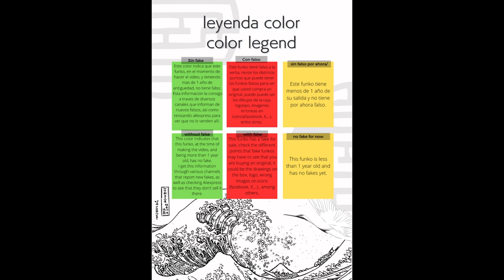Update Unboxing Funko Pop 98 One Piece Monkey D. Luffy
Update Unboxing Funko Pop 98 One Piece Monkey D. Luffy unboxing Funko Pop